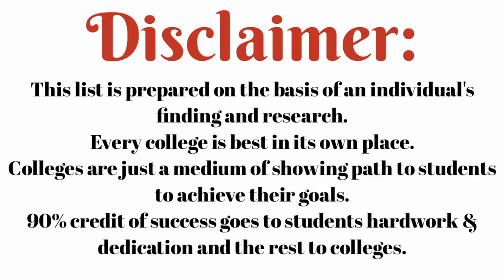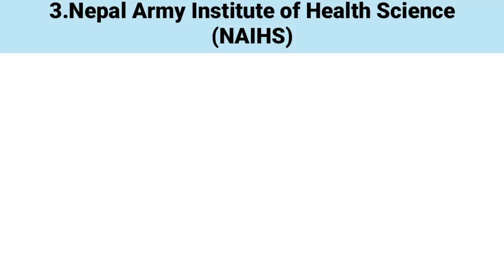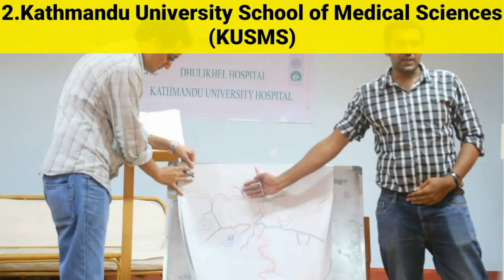BEST MEDICAL COLLEGES OF NEPAL || Top 5 MBBS Colleges || 2075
Hello and 🙏 everyone.

In this video I am sharing the top 5 medical colleges of Nepal and their full details which includes location, contact etc.infos.
Photo Courtesy: pixabay (Thumbnail)
                              Facebook page of each Colleges.